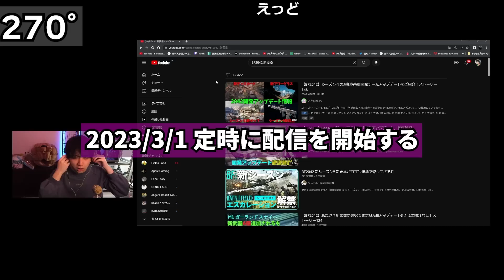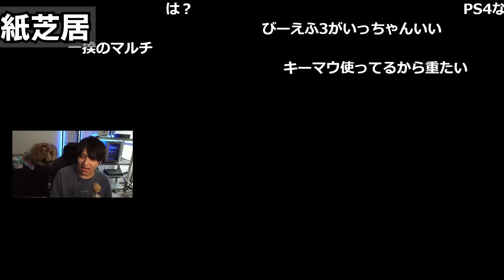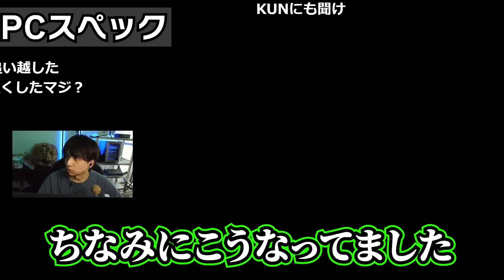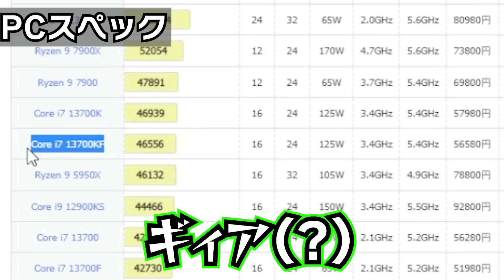コラボPCのチームロゴがダサすぎて爆笑するけんきと視聴者【BF2042/ApexLegends/けんき切り抜き】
PCの購入はこちらから

00:00 ダイジェスト
00:19 270°
03:16 紙芝居
07:58 PCスペック
09:25 ロゴダサい

AIM COVER Mk-Ⅱ - Compression - 発売中！